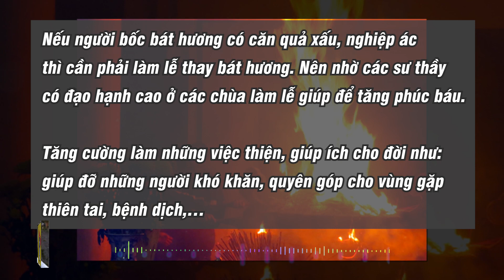Hiện tượng BÀN THỜ bốc cháy điềm báo gì từ cõi âm? Hóa giải như thế nào?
Cháy bàn thờ có điềm gì? Trong quá trình thờ cúng, nhiều gia đình gặp hiện tượng bàn thờ bốc cháy, đây có thể là điềm báo, cảnh báo tai họa sắp ập đến. Tuy nhiên, bạn cũng đừng quá lo lắng, xét về góc độ khoa học thì đây là điều bình thường, không có gì đáng lo ngại.

► Skype: Tungcom510
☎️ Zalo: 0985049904